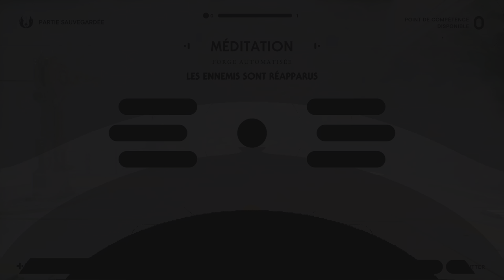#11 STAR WARS Jedi: Survivor PS5 4k60 hdr Fr ray tracing